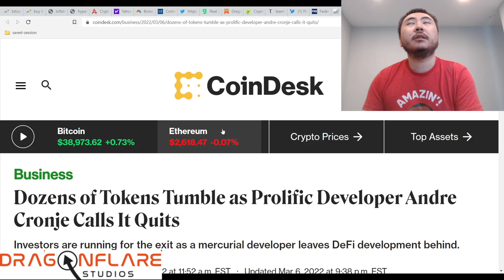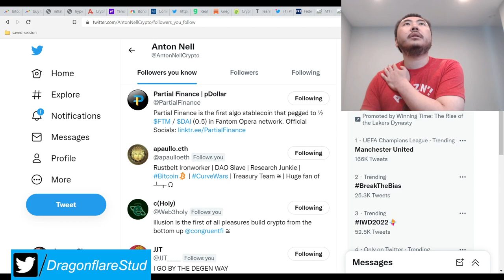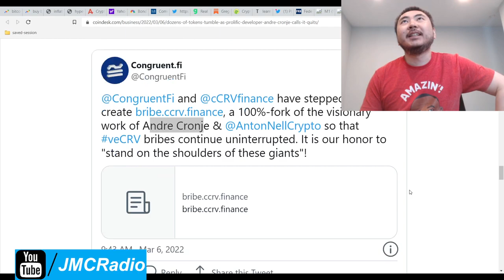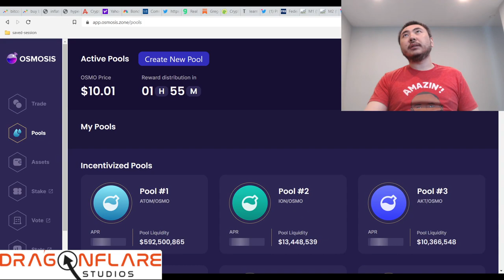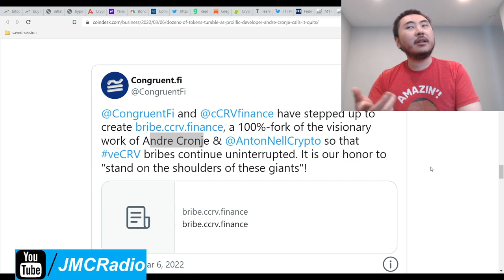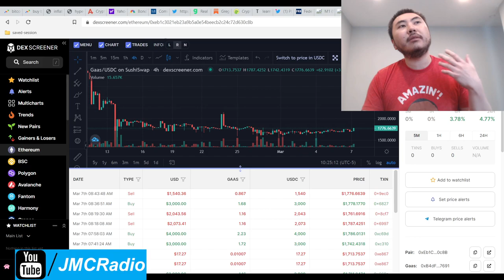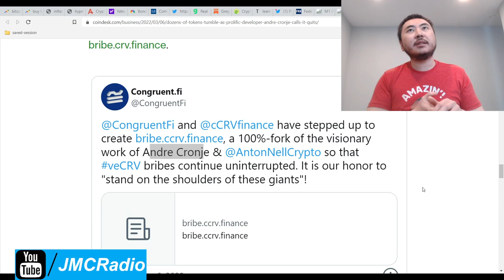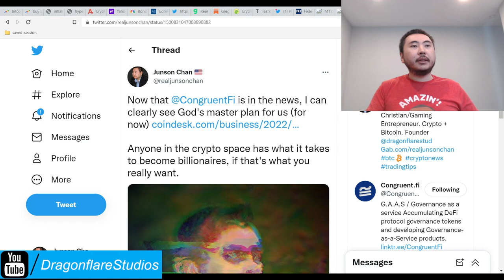Congruent Finance Fi Makes Coindesk Mainstream News Curve Metaverse Pro - Will We Get Our Money Back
So it's been quite a ride with metaverse pro, now congruent but it's good to see it's slowly moving and trucking along nicely.

We'll get our money back but man, it's going to take a while.